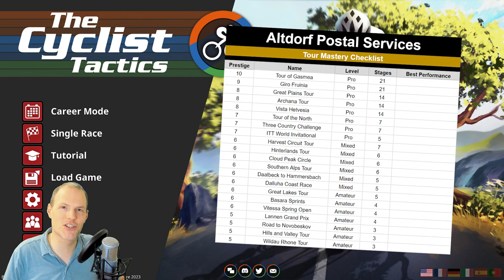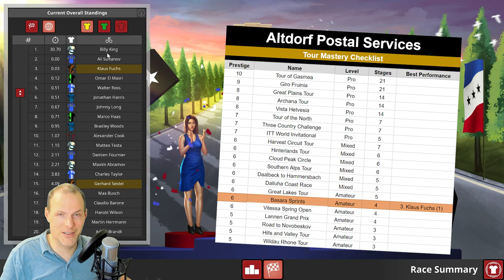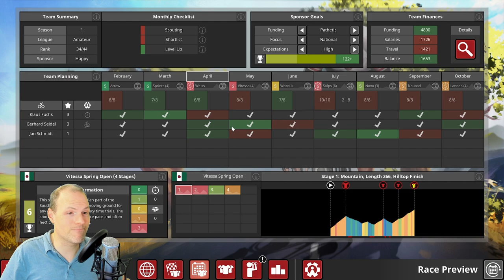Grand Tour Experts Career Ep02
In the latest V1.4 release of The Cyclist: Tactics, we are starting our pro cycling ambitions with a small Hetvesian team. The goal is to win all grand tours and tailoring our team to that very task. Follow the adventures of Klaus Fuchs and his crew as they grind their way up the ranks of the leagues to the pinnacle of pro cycling.